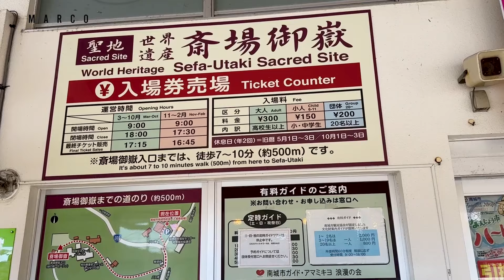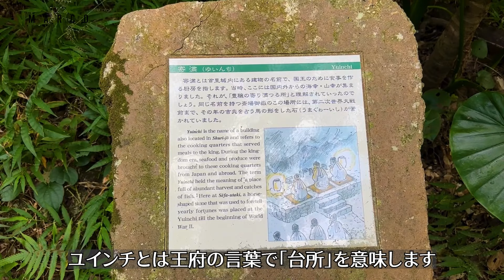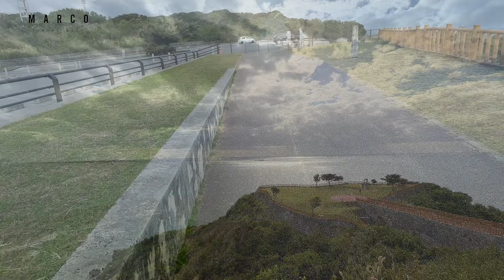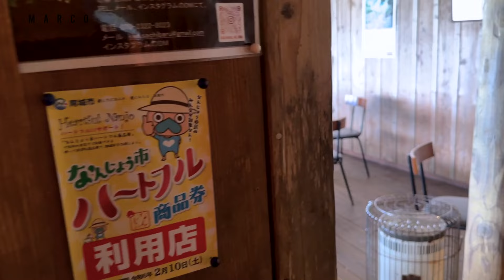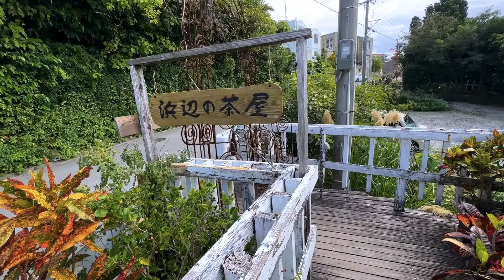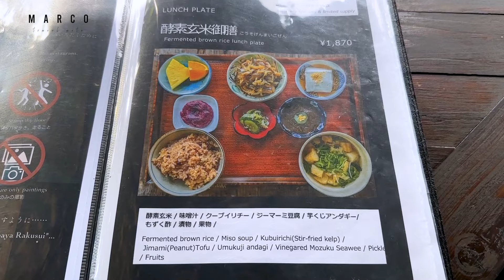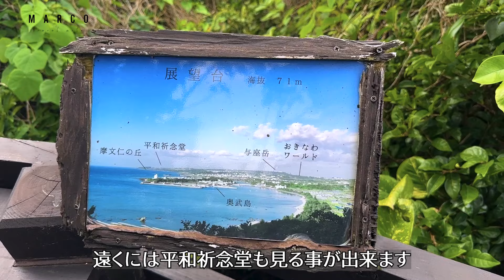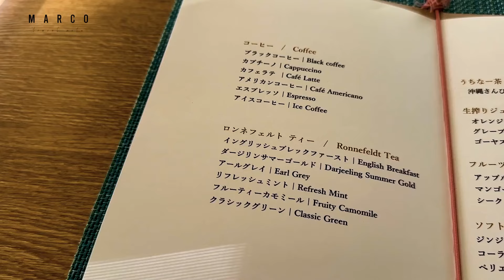冬の沖縄が楽しすぎる！グルメや絶景、沖縄の歴史をスローに巡る旅プラン#２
※斎場御嶽撮影許可　南城市役所教育委員会文化課　様

今回は冬の沖縄を楽しんできました！
行った日は気温も高く、春のような天候でびっくりでした。
少しスローなペースで沖縄を巡ってきました。

今回訪ねたスポット
◯ANAインターコンチネンタル | 万座ビーチリゾート

『キャプチャー』
0:00 オープニング〜斎場御嶽
6:47  知念岬公園
8:46 浜辺の茶屋
15:51 山の茶屋　楽水
21:16 さちばるの庭
24:03 ホテルへ

MARCOです。

下記は観光地の動画紹介です

【福岡ひとり旅＃１】徹底的にリサーチをして、初めて博多を訪れる定番モデルコースを作ってみました。
【初めての沖縄旅行＃１】初めての沖縄で感動の連続！！国際通り　第一牧志市場　ウミガメテラス　サムズ アンカーイン　サーターアンダギーやテビチなど名物を食べてきました
【宮島食べ歩き】厳島神社を観光しながら揚げもみじ饅頭、牡蠣、がんすなどの宮島名物を食べ歩いてきました。
【飛騨2泊3日の旅】徹底してリサーチをしてひとりでも楽しめる旅行プランを組んで飛騨高山を満喫してきました！
下呂温泉を100%楽しむ方法教えます！人気観光スポット下呂温泉合掌村もご紹介/食べ歩きグルメ・観光スポット
おかげ横丁、おはらい横丁で食い倒れ　伊勢うどんやてこね寿し、赤福の姉妹店で日本庭園を見ながらカフェをご紹介
【京都旅＃１】嵐山から始まる大人の京都観光王道モデルコース　京都らしいグルメも満載！

地図　引用元：Google社「Google マップ、Google Earth」